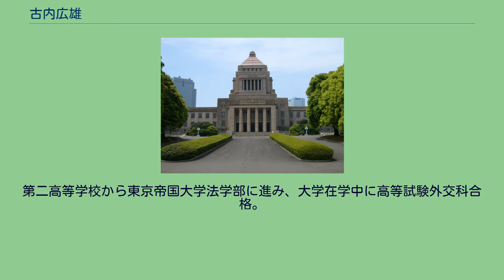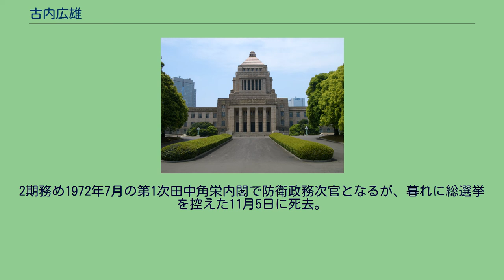古内広雄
古内 広雄（ふるうち ひろお、1907年10月 - 1972年11月5日）は、日本の外交官、政治家。
正式には古内廣雄と表記する。
宮城県岩沼市生まれ。
伊達忠宗の家老職を務めた古内家の末裔である。
第二高等学校から東京帝国大学法学部に進み、大学在学中に高等試験外交科合格。
外務省に入省してからはドイツに赴任して経験を積み1941年に本省に戻る。
終戦直後は進駐軍との終戦連絡の折衝にあたるも、いわゆる「Y項パージ」で一時期省外へ出され公正取引委員会事務局長などを務めた。
1953年に外務省に戻るとレバノン、オーストリア、パキスタン、インドネシアの各国大使を歴任し、池田勇人首相の奨めもあって1964年に退官して自由民主党公認で1965年の参院選に宮城県選挙区から出馬するが、地元組織の分裂から次点に終わる。
翌1966年の仙台市長選挙でも落選し、1967年の衆院選で宮城1区から出馬してようやく政界入り。
2期務め1972年7月の第1次田中角栄内閣で防衛政務次官となるが、暮れに総選挙を控えた11月5日に死去。
同月11日に岩沼市で市民葬が執り行われた。